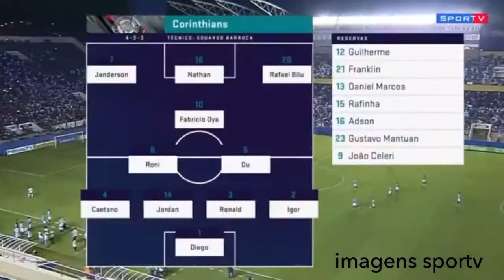CORINTHIANS jrs class 2x1 gre copinha quartas